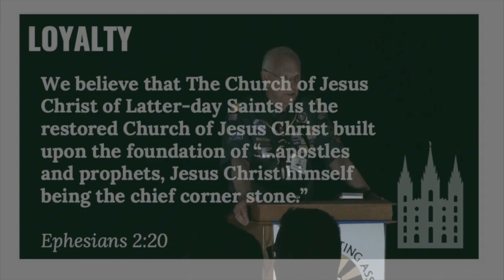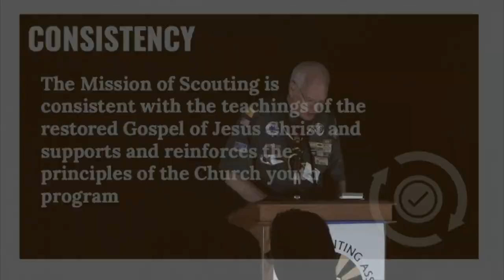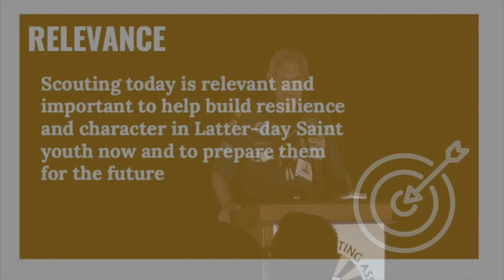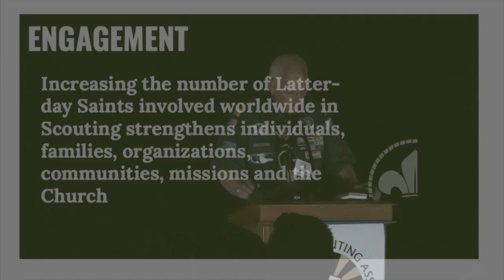2024 Vision Conference-Closing Remarks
2024 Vanguard Vision Conference, held March 23, 2024. Closing Remarks (including Vanguard Core Values) were given by Charles Dahlquist and Lyle Knight.